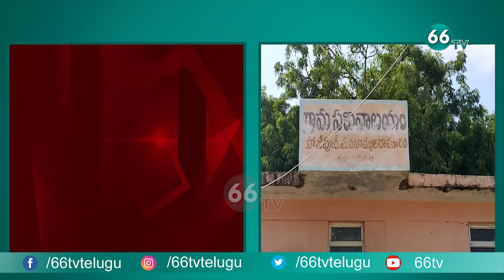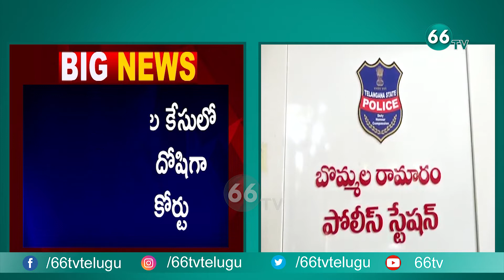Big News: హాజీపూర్ హత్యల కేసులో శ్రీనివాస్ రెడ్డి దోషి - 66tv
66 TV is a 24 x 7 Telugu News Channel Run by Brundha BroadCasting Network.Represents Complete News Stories in Detailed and Insightful Manner.66 tv Channel comprising Political News, women Infotainment Programs,Film News, Youth Based Programs, Devotional programs, special programs and People Issues.